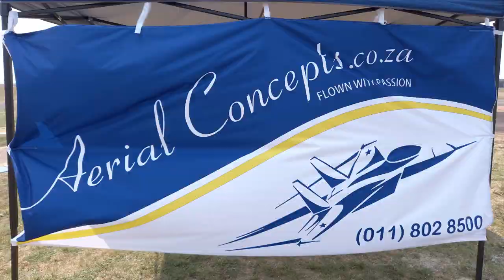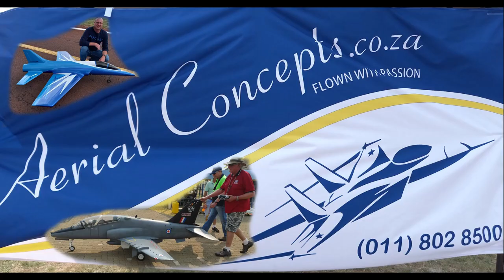Aerial Concepts Top Gun 2022, Snippets Part 11 (1080HD)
On the weekend of 7 - 9 October 2022, Aerial Concepts had their 2022 "TOP GUN " event at the Henley Model Airfield.
It was a great event and the food was first class.